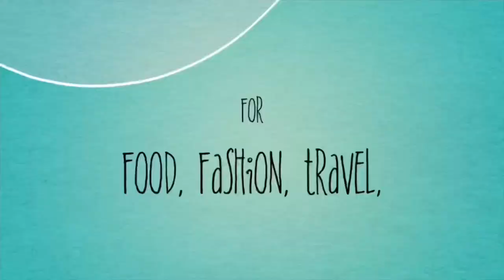Magkano nga ba magpakabit ng Aluminum Sliding Glass Doors and Windows para sa bahay? JV HOUSE UPDATE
Looking for affordable but quality glass doors and windows for your house improvement/construction?

Business Name: BUHAYAN Glass and Aluminum Supply and Services
Contact Person: Sir Reyco Buhayan
Address: Purok Bagong Lipunan, Brgy. Bato, Sagay City, Negros Occidental
Contract Numbers: 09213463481 or 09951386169